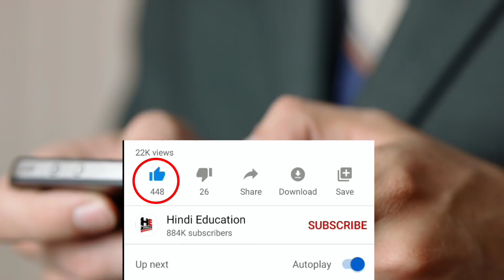5 युवा खिलाड़ी जो भारतीय टीम के अगले सुपरस्टार हो सकते हैं।Indian team's next superstar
हेल्लो दोस्तों स्वागत है आप सभी का हमारे चैनल हिंदी एजुकेशन में | इस विडियो में आज हम आपको 5 युवा खिलाड़ी जो भारतीय टीम के अगले सुपरस्टार हो सकते हैं। के बारे में बताएँगे | जिससे आपकी जानकारी बढ़ेगी | और इस विडियो के माध्यम से आपको बहुत कुछ  सीखने को मिलेगा | तो दोस्तों आपसे निवेदन है की आप इस विडियो को पूरा देखें | दोस्तों इस चैनल पर हम क्रिकेट से सम्बंधित विडियो डालते रहते हैं | हमारे चैनल हिंदी एजुकेशन पर आपको क्रिकेट से सम्बंधित हर विडियो मिल जाएगी | और दुनिया, भारत,बॉलीवुड, और भी अछि जानकारी हम आपको विडियो के माध्यम से पहुंचाते रहते हैं | और अगर आपने अभी तक हमारा चैनल सब्सक्राइब नहीं किया है तो कर्प्या इसे सब्सक्राइब करलें |

Hello friends welcome all of you in our channel hindi education. In this video we will tell you about today 5 young players who could be the next superstars of the Indian team. Which will increase your information. And through this video you will learn a lot. So friends are waiting for you to see this video complete. Friends, we keep adding videos related to cricket on this channel. On our channel Hindi education you will find every video related to cricket. And the world, India, Bollywood, and other good information we keep streaming through video.